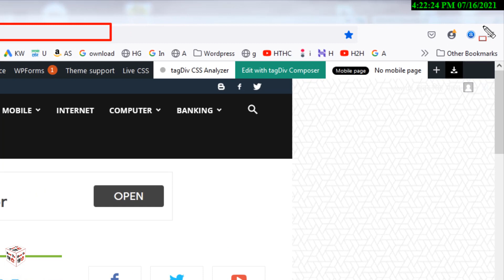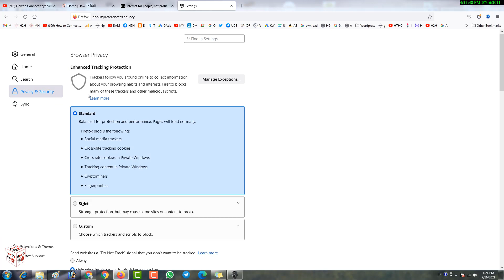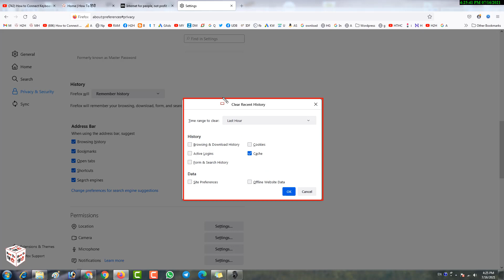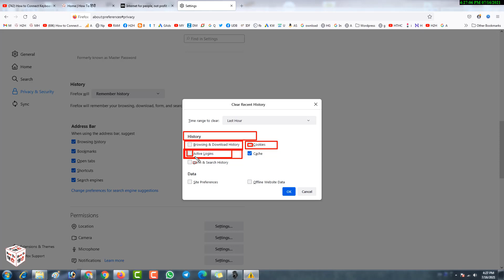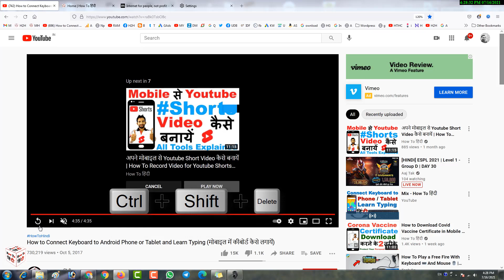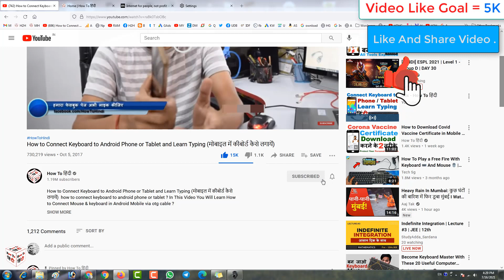How to Delete History in Mozilla Firefox (Browsing / Download / Cookies / Cache) | All In One Step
आजके इस विडियो में आप Mozilla Firefox Browser में अपनी History (Browsing / Download / Cookies / Cache ) को Delete करना सीखेंगे और Delete करने का Keyboard Shortcut Key भी जानेंगे .

How to Add a New Bookmark Folder in Google Chrome | समय बचाए धन बचाए (Chrome Best Settings )
How to Show / Hide Bookmarks Bar in Chrome | Bookmark Bar not Visible in Chrome ? (Shortcut Key)
How to VIEW / DELETE All Saved Passwords in Google Chrome | गूगल क्रोम में सेव पासवर्ड कैसे देखें ?
How to Create a Playlist on Youtube from Your Mobile Phone | Youtube में playlist कैसे बनाये
मोबाइल से खेत को कैसे नापते हैं ? | मोबाइल से निकालें खेत / माकन / प्लाट / जमीन / Shape का Area 📍
मोबाइल से दिशा कैसे जाने ? | Mobile Se Disha Ka Pata Laise Lagaen ? | (Check Direction of House )🧭

How to Connect Keyboard to Android Phone or Tablet and Learn Typing (मोबाइल में कीबोर्ड कैसे लगायें)
फोटोशॉप में हिंदी कैसे टाइप करें ? Photoshop Me Hindi Typing Kaise Kare ? (Hindi Text in Photoshop)
How to Type in Hindi with English Keyboard without Internet In PC /Laptop (हिन्दी मे कैसे टाइप करे)
💉 How to Register for Covid Vaccine in India | कोरोना वैक्सीन के लिए कैसे रजिस्टर करें मोबाइल से ?💉
How to Play Youtube Music / Video in the Background | यूट्यूब में वीडियो बैकग्राउंड में कैसे चलाएं ?
[20] Google Chrome Browser Latest Tips and Tricks You Should Know | आपके काम को बनाएंगे Super Fast

How To Scan Document and Make PDF on Mobile FREE | मोबाइल से डॉक्यूमेंट स्कैन करके PDF बनाये ?
How To Edit PDF Files for FREE on Android Phone Easily (xodo Android pdf Reader /Editor)
How to Convert a Web Page to PDF in Chrome on Mobile | CHROME WEBPAGE TO PDF (No Third Party App)
How to Lock PDF File with Password in mobile | पीडीएफ में पासवर्ड कैसे लगाये मोबाइल से फ्री में ?
मोबाइल से Job Resume कैसे बनाये मात्र 2 मिनट में ? | How to Make Resume for Job in Phone 💯